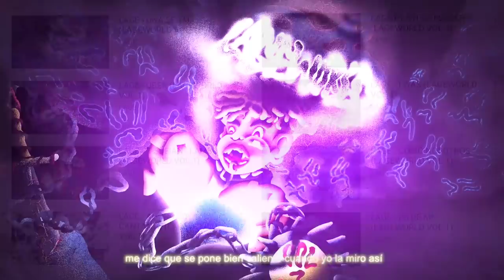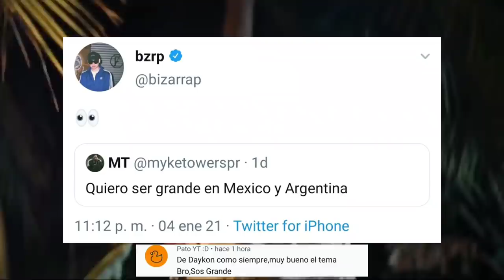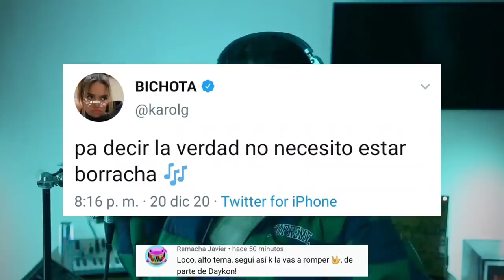¡EPICO! Myke Towers podria grabar con Bizarrap | Grefg Felicita a Bizarrap por esto!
Escucha esta canción y deja un comentario diciendo que vas de parte mía si quieres un saludo en mi próximo video.

0:00 Inicio
0:47 Myke Towers podría grabar con Bizarrap
1:53 Karol G compartió la letra de la session de Nathy Peluso
2:32 Grefg felicito a Bizarrap por permitir el uso de sus Canciones
4:12 Nuevo tema de Bhavi, Ysy A y Neo Pistea
4:35 Nuevo tema de Maria Becerra y Cazzu